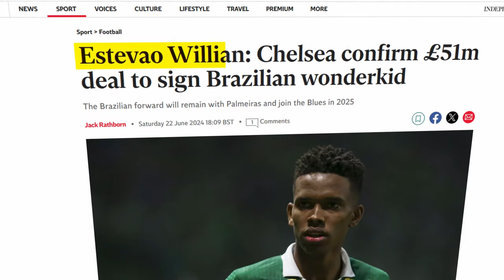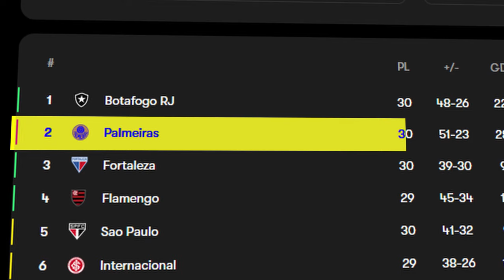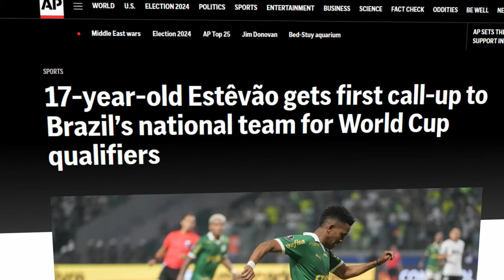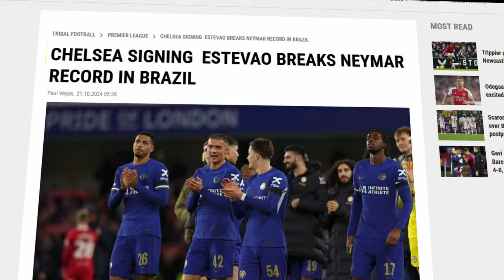How Estevao Became The "Next Neymar"